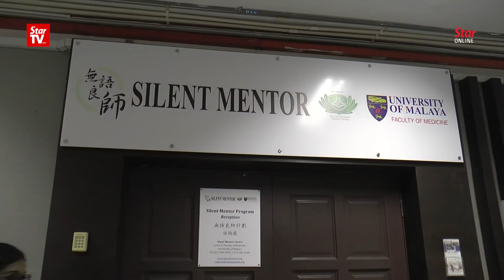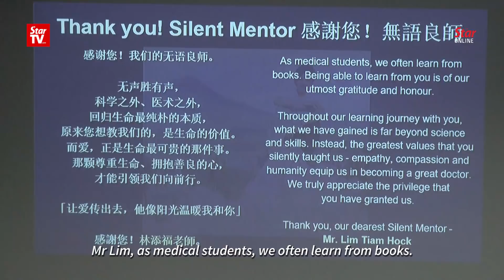Silent mentor: Continuing to “teach” in death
They may have left the world months ago but these people have pledged their bodies for the advancement of the medical sciences. In return, they will still be given the honour of a full burial ceremony at the end of the Silent Mentor Workshops.